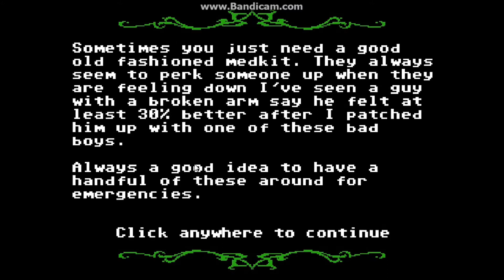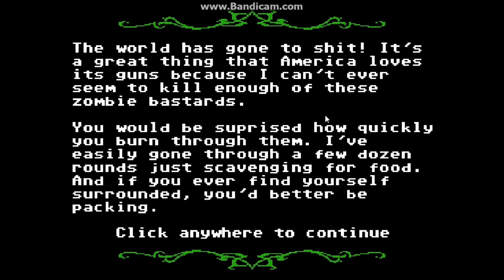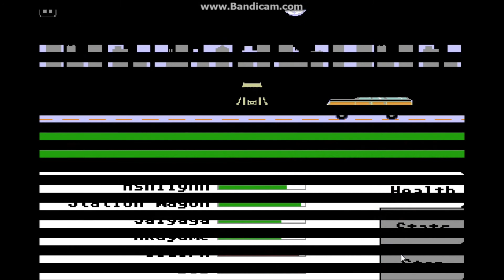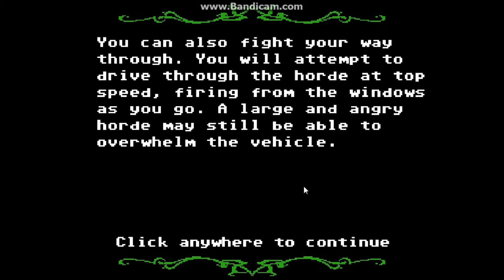Let's Play Organ Trail 1-1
Ashilynn plays Organ Trail, a zombified version of our childhood favorite game Oregon Trail. Join the team, and Bob, on their journey across the U.S. during a zombie apocalypse. Who will make it to the end?